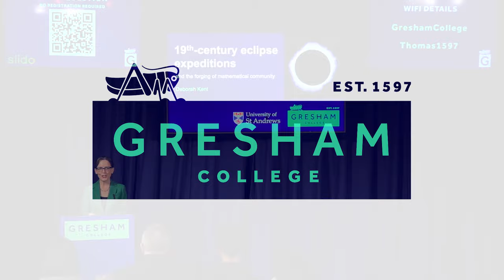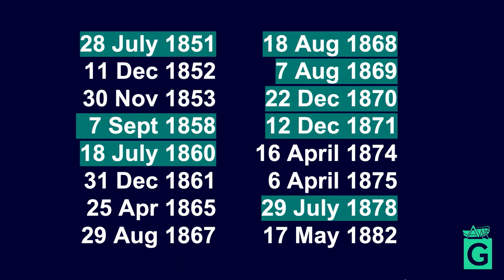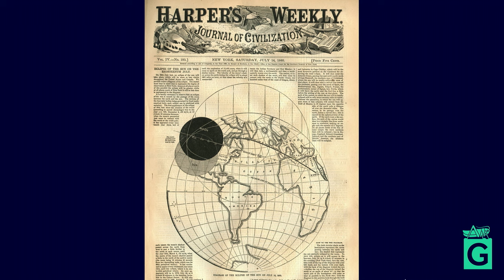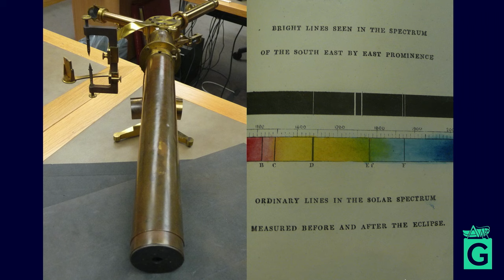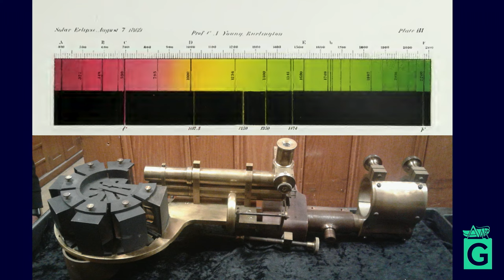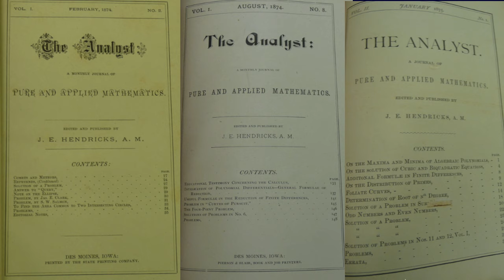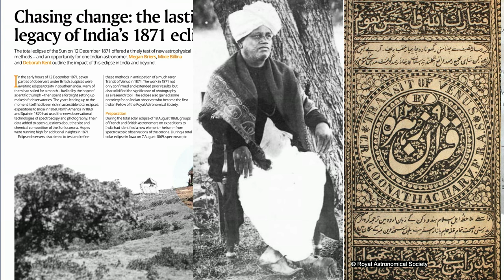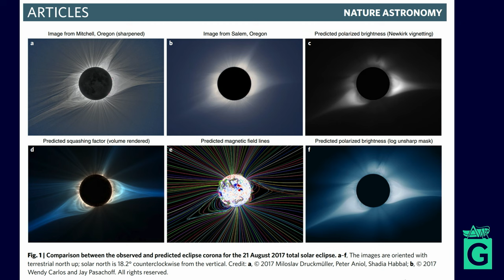19th-Century Eclipse Expeditions - Deborah Kent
During the late 19th century, individuals and organizations planned for years in advance to observe a total solar eclipse. These high-stakes astronomical expeditions involved many scientific practitioners whose collective eclipse experience helped to grow and sustain 19th-century mathematical communities.

 Especially in the United States, connections forged beneath the sun’s shadow sustained networks of communication, facilitated periodical publication, and set precedent for government funding in support of mathematical activity in the 19th- century United States.

This lecture was recorded by Professor Deborah Kent  on 18 October 2023 at Barnard's Inn Hall, London

Deborah is a Senior Lecturer in History of Mathematics at St Andrew's University.